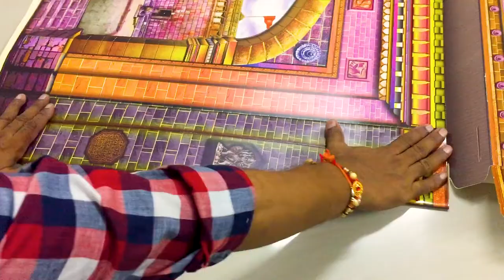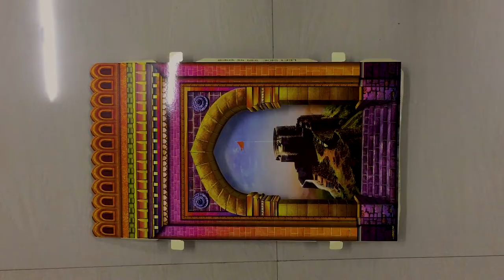Gadkille Makhar | How to assemble Utsavi EcoFriendly Decoration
Utsavi presents,
Gadkille Makhar

                  Mumbai - 400012